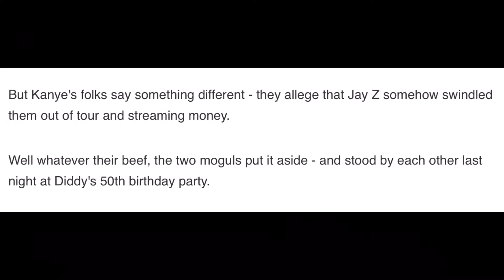Diddy Celebrates 50th Birthday / Jay Z and Kanye reunited at the party/ People who attended